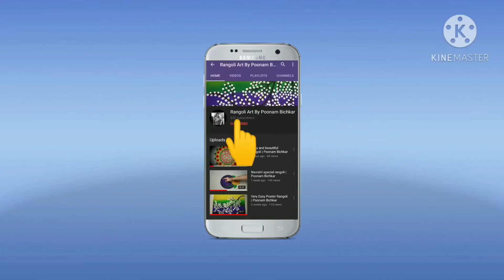5 Shading Flower Rangoli Designs | Latest Rangoli Designs | Daily Rangoli Designs